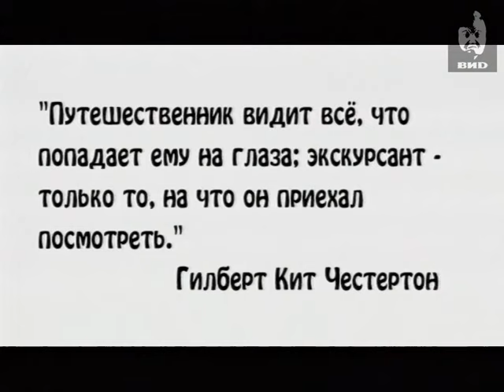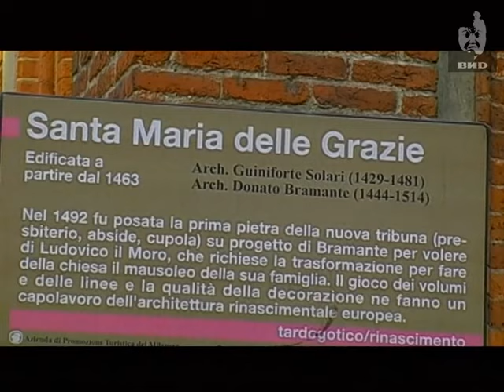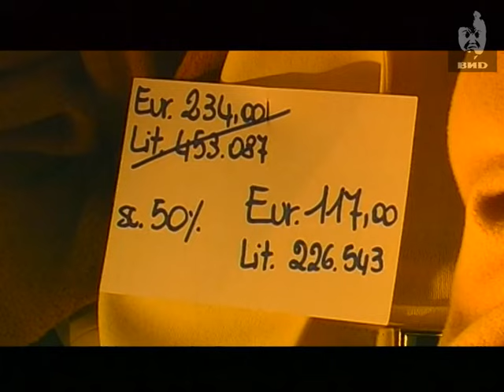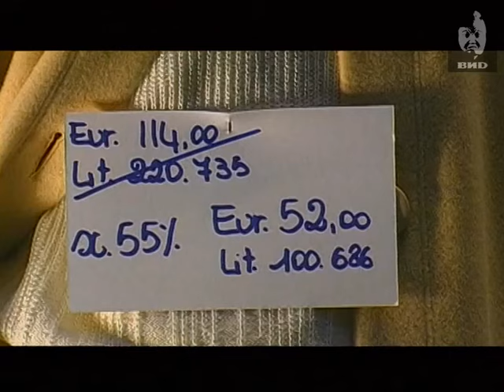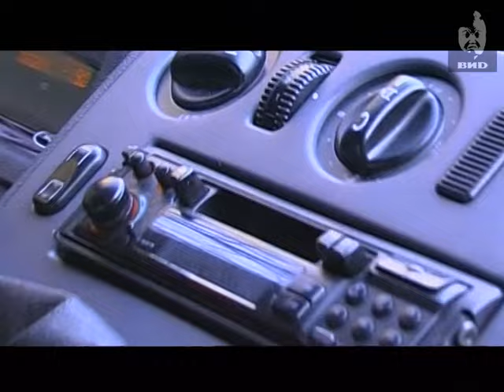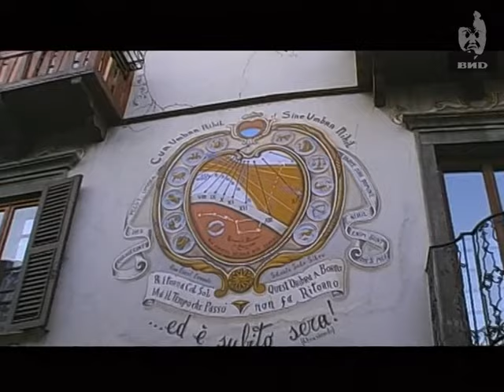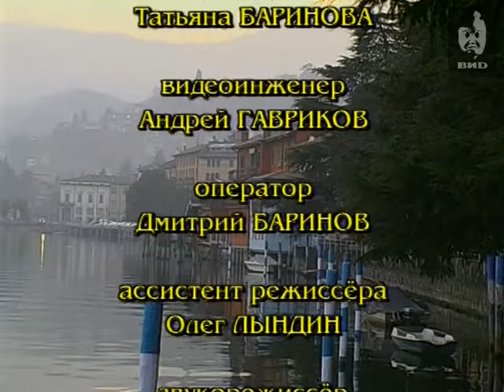Непутевые заметки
Темы:
Ломбардия.
Прогулка по Милану.
Поездка в Доломитовые Альпы.